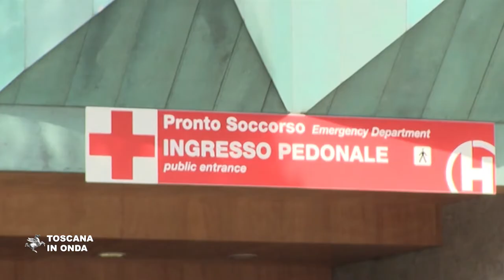Codice Rosa, intesa fra Regione e Procure toscane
La procedura intende offrire il massimo supporto possibile alle vittime di violenza ed abusi che accedono al Pronto soccorso degli Ospedali. La notizia